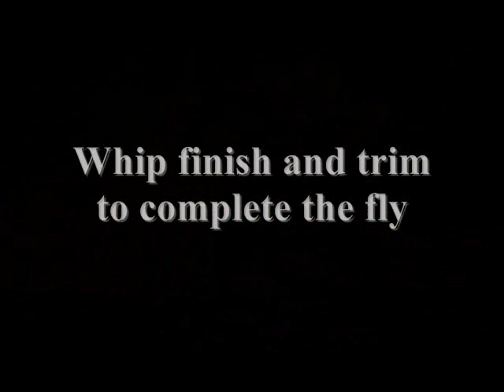How to tie a Simple Egg Fly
This fly tying video shows how to tie a simple Egg Pattern. An egg fly is perhaps one of the most basic flies that an angler can have in the box. This little egg can be tied on many different size hooks and with many different colors. I use this egg fly in the Fall, Winter and Spring during the brown trout and rainbow trout spawn. This fly is very popular in places like Alaska and Michigan where anglers are fishing for trout, steelhead and salmon.

Capt Matt guides in Colorado for trout from a drift boat. If you would like to take a world class float on a most beautiful river and catch a bunch of fish, look me up